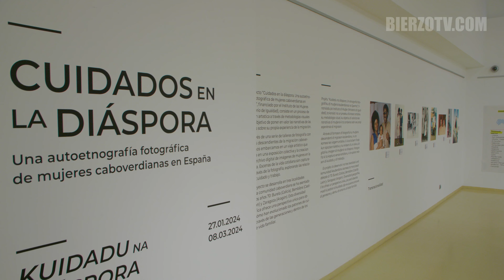La comunidad de mujeres caboverdianas de Bembibre es un ejemplo de integración en el Bierzo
Como parte de las actividades programadas en la Semana Cultural del Botillo, el Ayuntamiento ha organizado una mesa redonda para debatir sobre la integración multicultural en Bembibre, con la participación de cuatro mujeres coboverdinas.